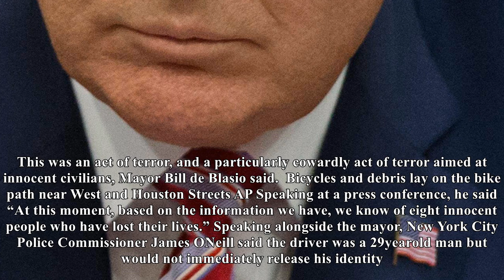US Newspapers - Trump condemns 'sick and deranged' new york terror suspect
Trump condemns 'sick and deranged' new york terror suspect
President Donald Trump has condemned the “sick and deranged” terror attack in New York City which has left eight dead and dozens injured. Mr Trump tweeted about the attack as the New York Police Department confirmed that the incident, in which a truck rammed across a cycle path, was an act of terror. He wrote “In NYC, looks like another attack by a very sick and deranged person. Law enforcement is following this closely. NOT IN THE U.S.A.” He later added We must not allow ISIS to return, or enter, our country after defeating them in the Middle East and elsewhere, Enough The Home Depot truck hurtled 20 blocks through Lower Manhattan before ploughing across a pedestrian and cycle path near the World Trade Centre memorial site. The driver then collided with a school bus, injuring two children and two adults onboard, before exiting his truck branding two fake guns and screaming Allahu akbar which means God is great in Arabic. The 29yearold suspect was apprehended by a police officer who shot him in the abdomen before he was arrested. A Home Depot van barrelled into pedestrians on a cycle path in Lower Manhattan AP He has been taken into custody and a paintball gun and pellet gun were found at the scene. Two hours after the incident, which left behind scenes of mangled bicycles and bodies strewn across the pavement, officials confirmed it was a terror attack. This was an act of terror, and a particularly cowardly act of terror aimed at innocent civilians, Mayor Bill de Blasio said.  Bicycles and debris lay on the bike path near West and Houston Streets AP Speaking at a press conference, he said “At this moment, based on the information we have, we know of eight innocent people who have lost their lives.” Speaking alongside the mayor, New York City Police Commissioner James ONeill said the driver was a 29yearold man but would not immediately release his identity. He warned New Yorkers to be vigilant but the suspect was believed to be acting as a “lone wolf” and not part of  a wider attack plan. New York police respond to shots fired near World Trade Centre site Witnesses described a scene of panic and blood, with people screaming in fear and running from the truck and sounds of gunshots.  Live updates as at least eight killed in New York terror attack One traumatised student thought the incident was a “Halloween prank”, according to the New York Post. “We thought the guns were fake and it was a Halloween prank,” student Laith Bahlouli said. “There was a car crash, and then he started to shoot.” Another man who witnessed the incident unfold said he was “traumatised” by what he saw. Everybody was running, the witness, named Eugene, said according to ABC New York station WABC. Everything was happening so fast. He described one of the victim’s bodies as “mangled”. The truck was travelling on a bike path in Lower Manhattan before it crashed into a school bus at Chambers and West Streets, near to a school. Some bodies were lying near the high schools entrance, Eugene said. He added Thank God the trickortreaters werent out yet.” Another witness described the scene on the bike path immediately after the incident. Attack The truck crashed into a schoolbus AP He told NBC News “I see a truck going down toward Chamber Street. He’s clearly in the bike lane and when I go down I see two gentleman lying in the bike lane with two tyre marks right across their body and you can tell they’re not here no more.” After speeding 20 blocks, the driver of the truck crashed into another car, and then jumped out and waved imitation firearms. The driver was reportedly seen exiting the vehicle after the crash looking “frustrated”. The witness told CNN that the driver looked frustrated when he got out the vehicle. He did have a noticeable limp and he looked like he was dragging his foot a little bit and he was screaming in the street, he said. “He looked frustrated, panicked, confused.”